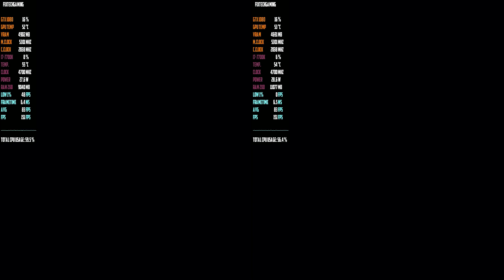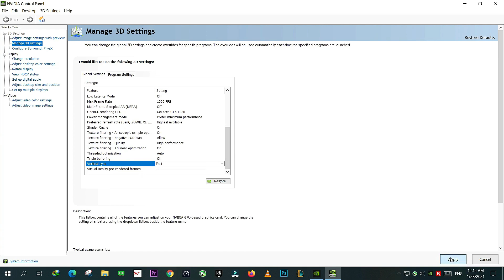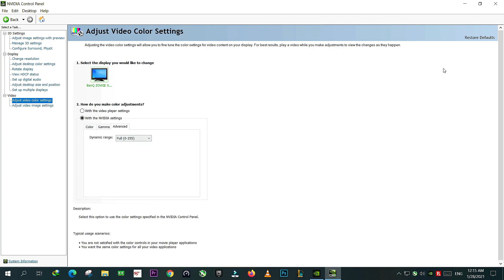NVIDIA UPDATE 465.89 VS NVIDIA UPDATE 466.11 & THE BEST NVIDIA CONTROL PANEL SETTING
NVIDIA SETTING UPDATE 465.89 VS LAST NVIDIA UPDATE 466.11

BEST NVIDIA SETTING TO FIX STUTTER & FPS DROP - AFTER THE LAST UPDATE 465.89

BEST NVIDIA SETTING TO FIX STUTTER & FPS DROP

AFTER THE LAST UPDATE 465.89